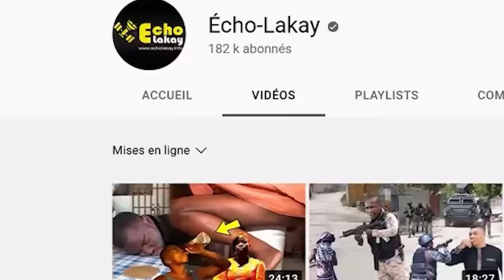FLASH ! Se fini pou BSAP. Ariel touye plizyè ! Men Kijan lapolis tap pete bal sou yon backup BSap